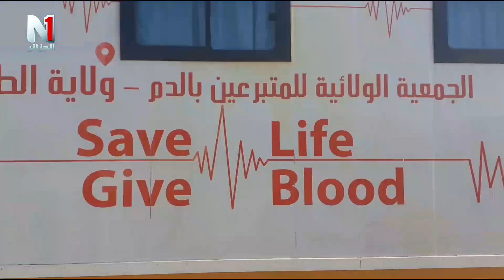الطارف الاذاعة الجهوية بالطارف تنظم يوما للتبرع بالدم بمناسبة اليوم العالمي للاذاعة